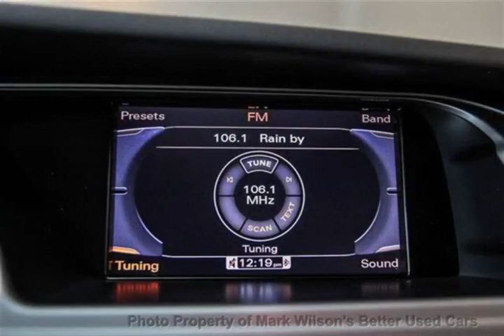Mark Wilsons Better Used Cars - 2011 Audi A4 MMA AWD 2.0T QUATTRO w/ NAVI! SUNROOF! LEATHER! CA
Mark Wilsons Better Used Cars - 2011 Audi A4 MMA AWD 2.0T QUATTRO w/ NAVI! SUNROOF! LEATHER! CA BN029201